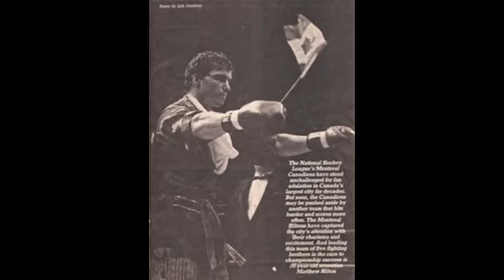The Legend of Matthew Hilton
Talented pro boxer became Canada's first world champion in 1987 in almost a half-century